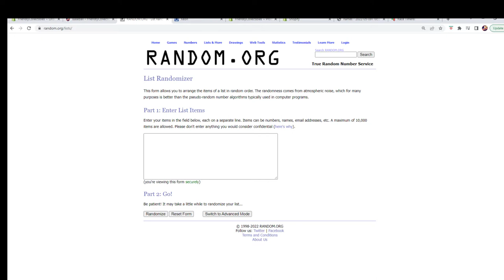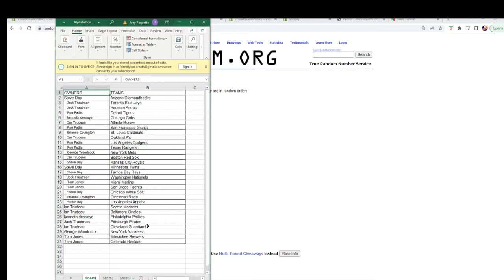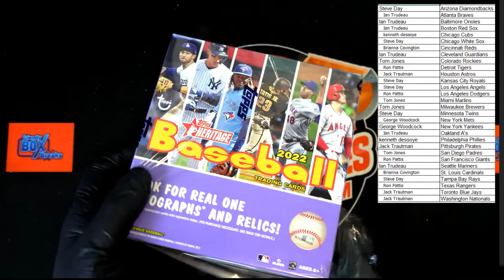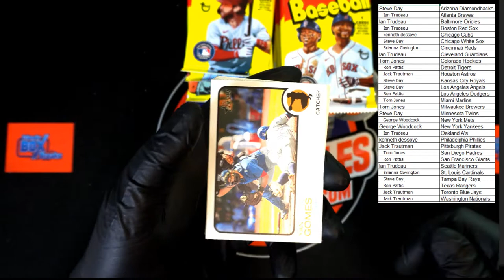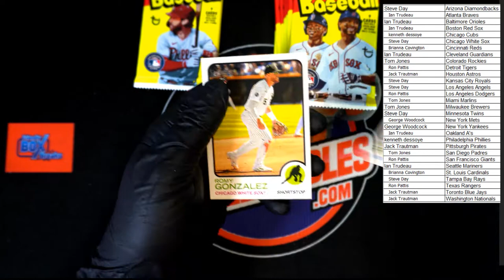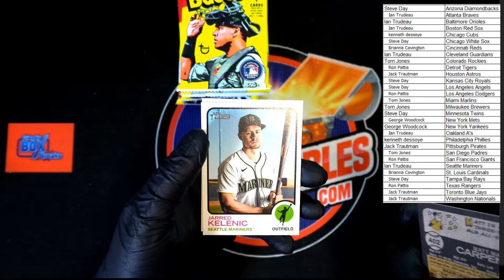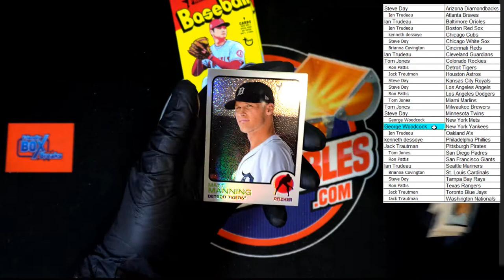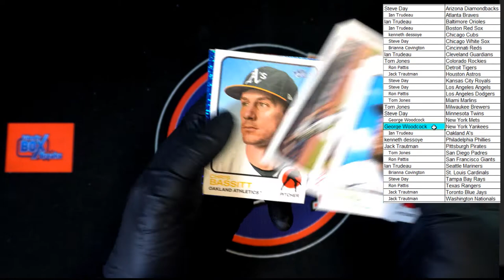2022 Topps Heritage Mega Box ID 22HERITMEGA101